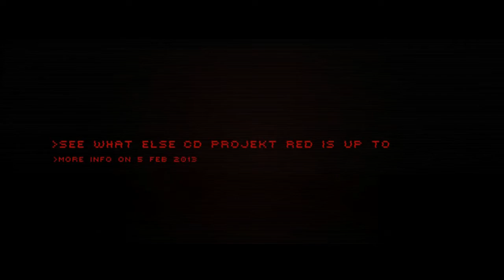Cyberpunk 2077 is the new Fallout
I think its safe to say that Fallout 76 was met with mixed results within the Fallout community. Bethesda showed a devicive game leaving fans frustrated when the next single player entry will land. Luckily CD Project Red brought some big news on Cyberpunk 2077 this year. With a full trailer and a closed door 50 minute gameplay demo, we now have much more confidence in the game and its supposed current gen release. Will Cyberpunk fill the shoes of Fallout?